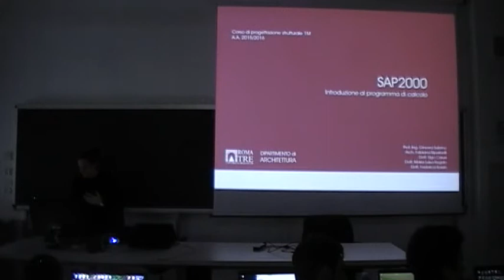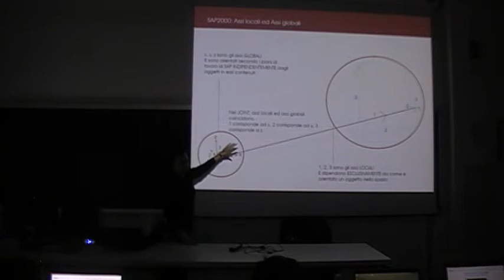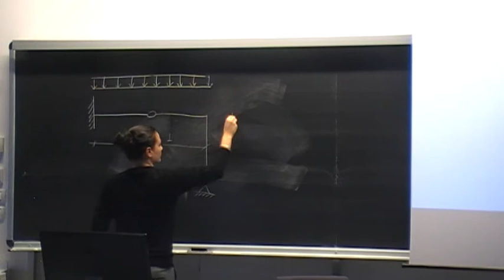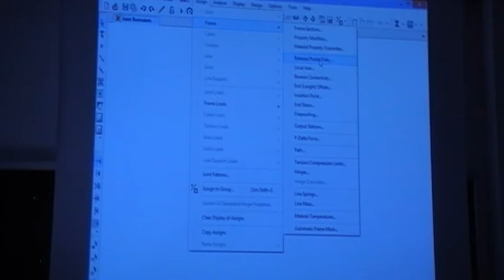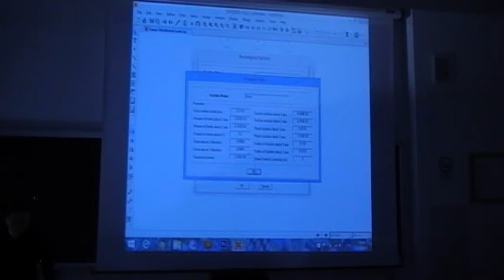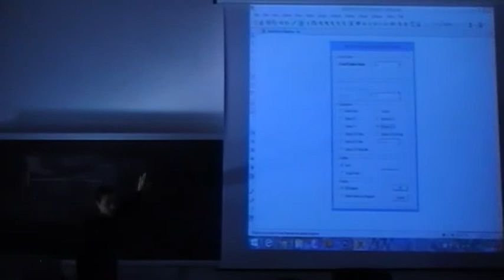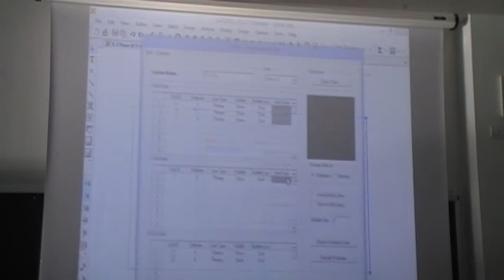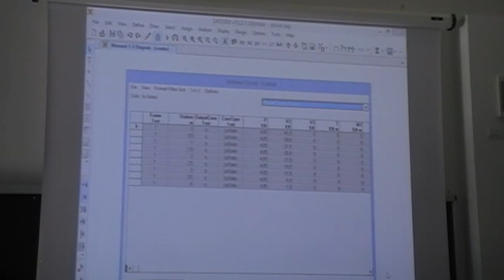Lezione n.8 del 23/10/2015